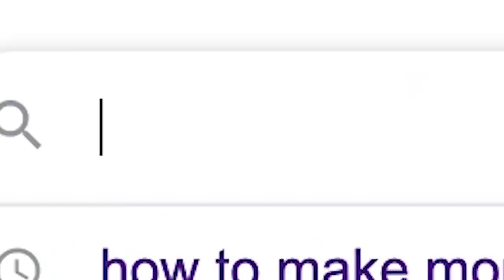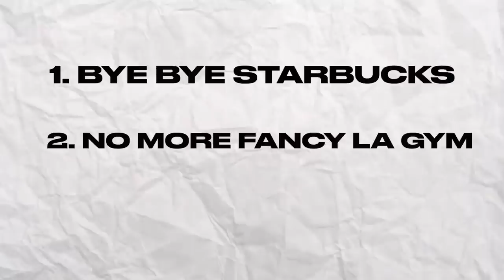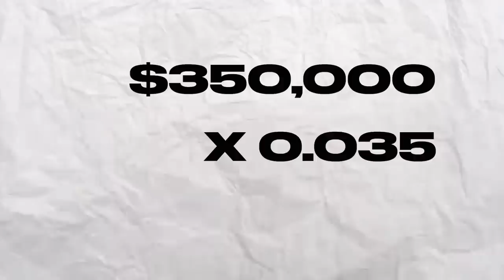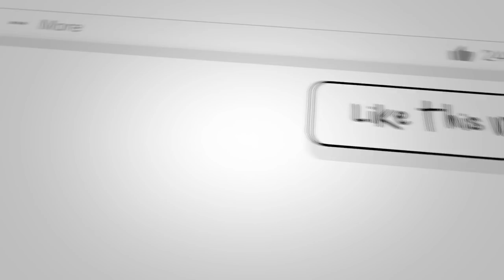HOW TO BE LESS BROKE AS GENZ